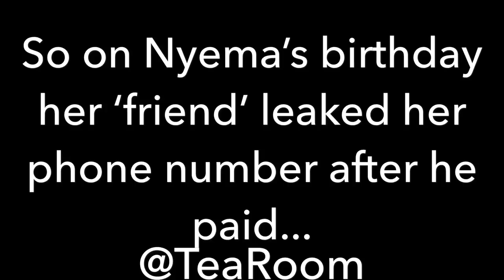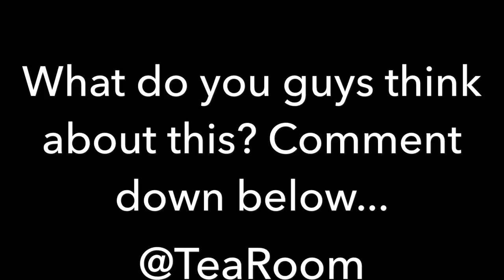NYEMA’S PHONE NUMBER GETS LEAKED!!!